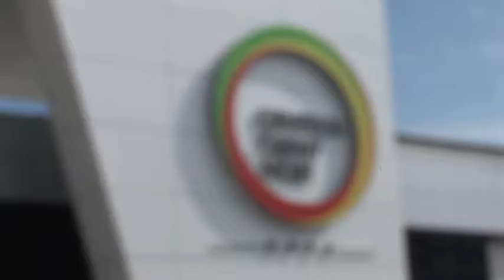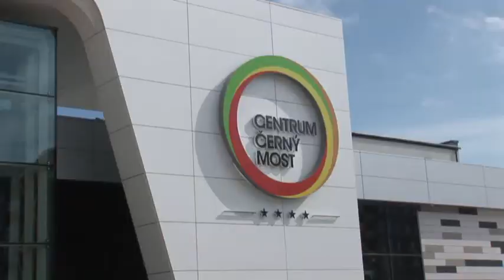Jan Kostera video * OC Černý most Praha - otevíračka 21.03.2013